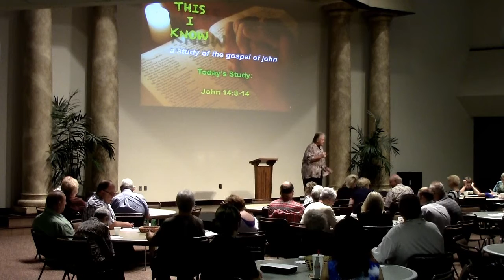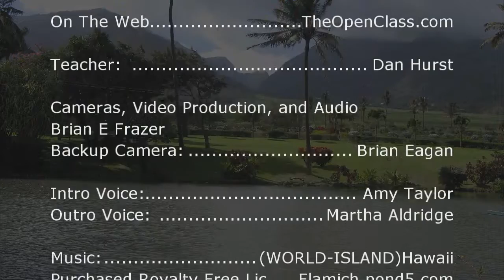What is Your Treasure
What are You really looking for? God or the things He does. Are You looking the right direction?